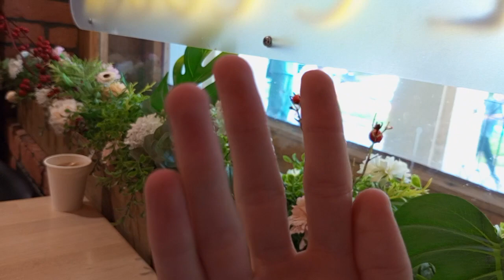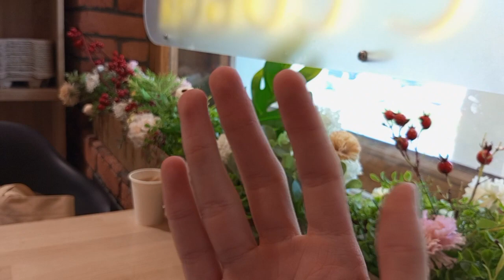25 июля 2023 г.